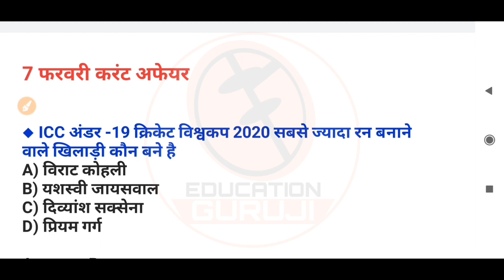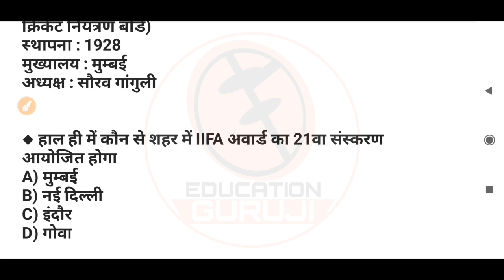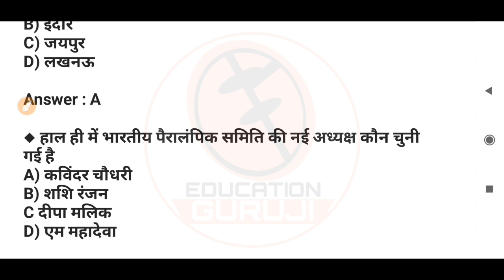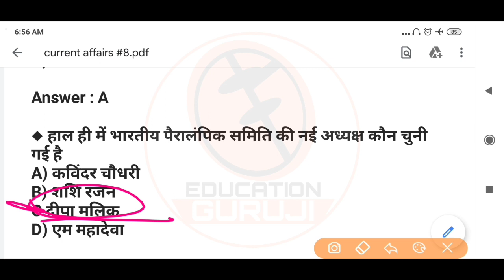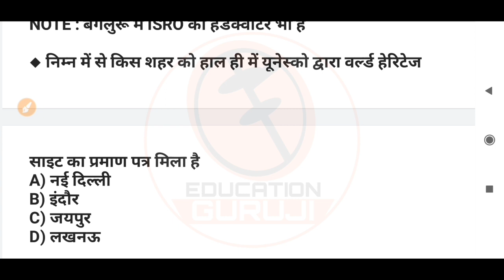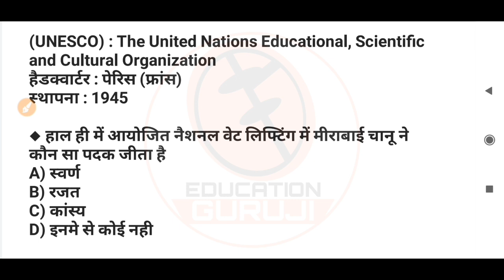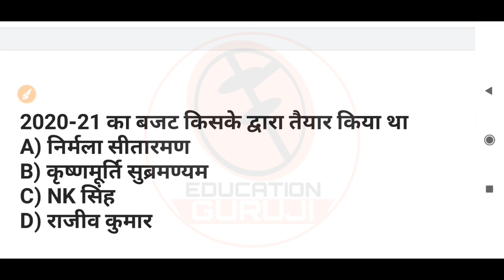Daily Current Gk Test | 7 February 2020 | Daily Current Affairs Moq Test #8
2. Complete Haryana Gk 2020 Pdf : Instamojo

6. 10 प्रेक्टिस सेट स्पेशल हरियाणा पुलिस with Full detail

7. सम्पूर्ण हरियाणा Gk 8000+ प्रशन नोट्स pdf

8. English Grammar by sonu kumar

9. सम्पूर्ण Haryana gk 22 district BOOK PDF

11. Best 500 haryana gk Pdf

12. 1000+ Best Haryana Gk Question